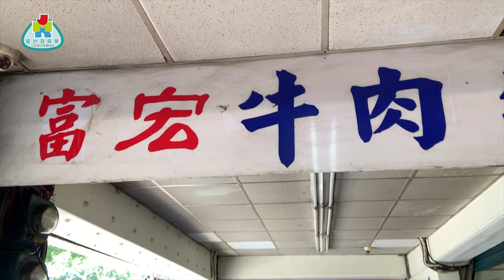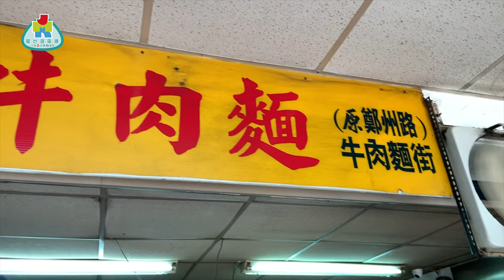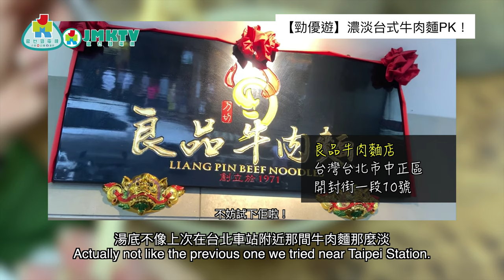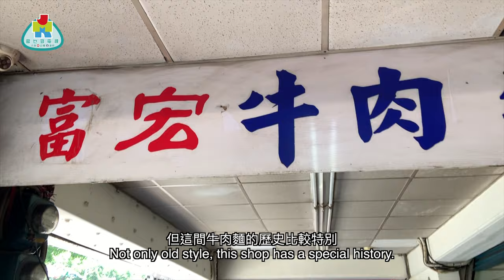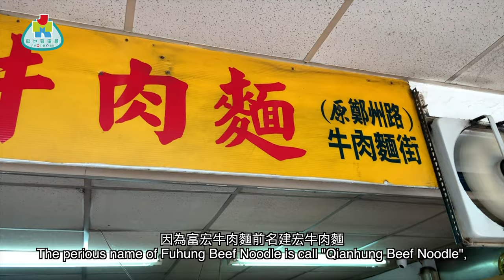【勁優遊】西門隱世牛肉麵？！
西門有好多美食，今次台長林導帶你食一間著名但唔容易佢嘅富宏牛肉麵！
去片！